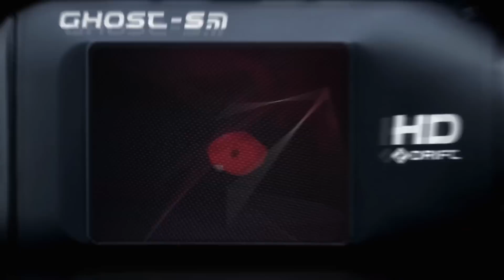Brookes onboard: R3 Oulton Park, race one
Up close and personal! Get onboard with Milwaukee Yamaha's Josh Brookes at Round 3, Oulton Park in MCE British Superbike race one.

Filmed with Drift Innovation